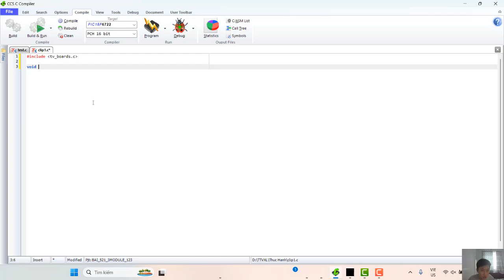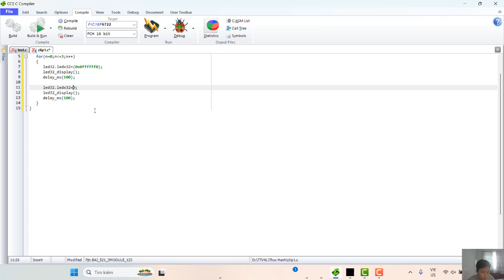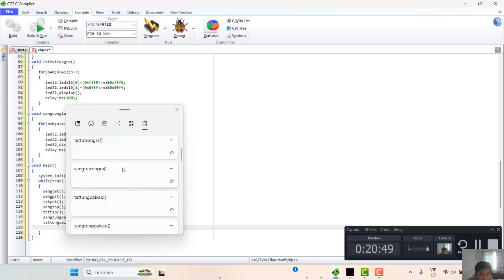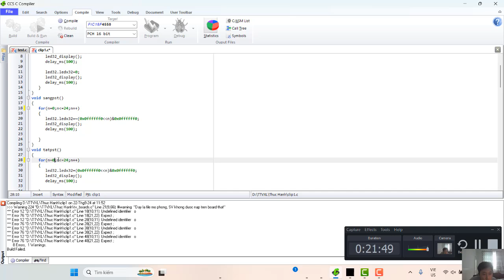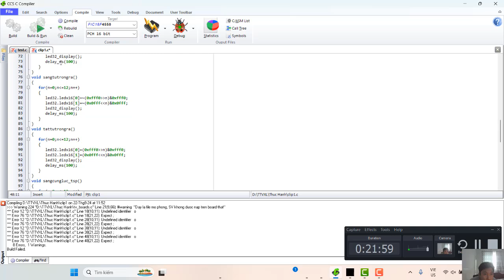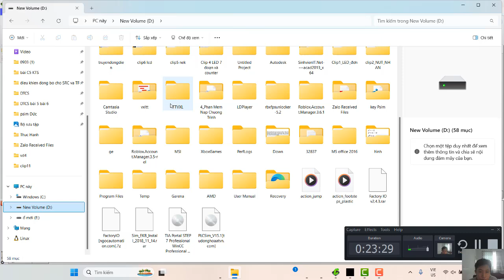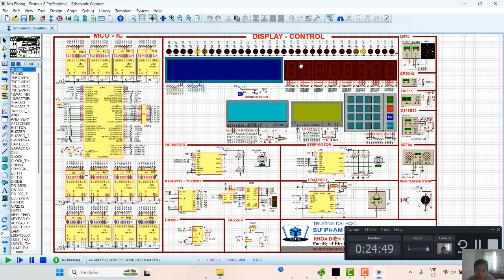Clip1: LED đơn